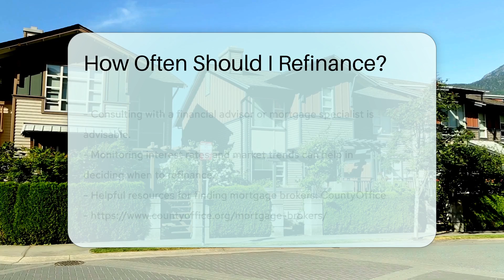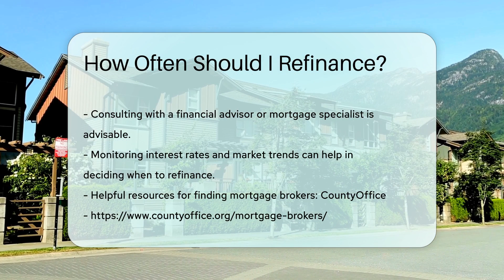How Often Should I Refinance? - CountyOffice.org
How Often Should I Refinance? In this enlightening video, we delve into the crucial topic of refinancing, exploring the key considerations and factors that should influence your decision-making process. Refinancing can have a significant impact on your financial health, and understanding when and how often to refinance is essential. Discover the benefits of securing a lower interest rate, reducing monthly payments, and shortening loan terms through the refinancing process. Learn about the optimal timing for refinancing based on interest rate fluctuations and credit score improvements. Find out how consulting with financial experts can help you make informed decisions tailored to your unique circumstances. Stay informed on market trends and interest rate changes to make well-informed refinancing choices.